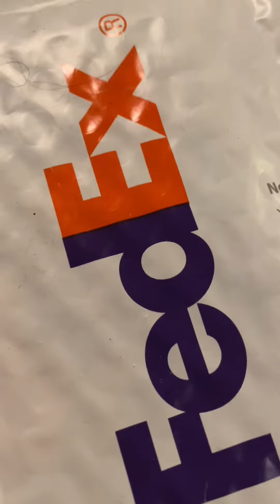I Love Coming Home To Packages On My Doorstep (Unboxing Time!!!)